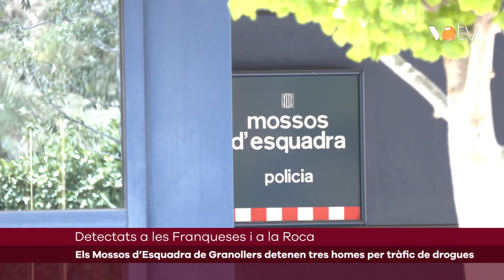VOTV - Els Mossos d’Esquadra de Granollers detenen tres homes per tràfic de drogues